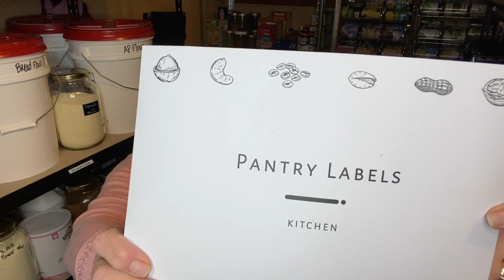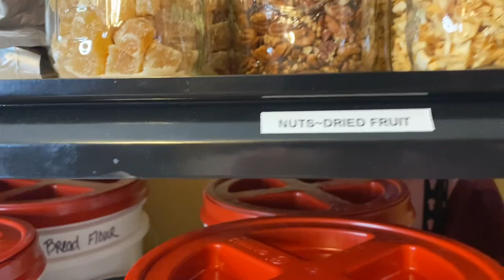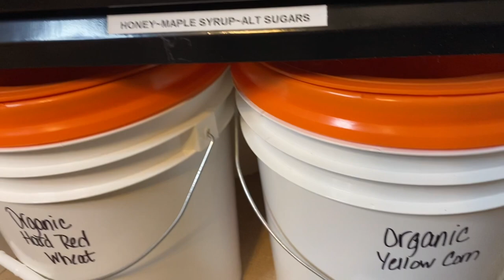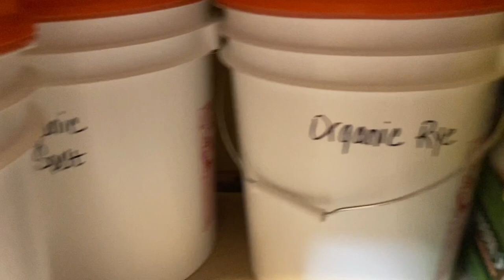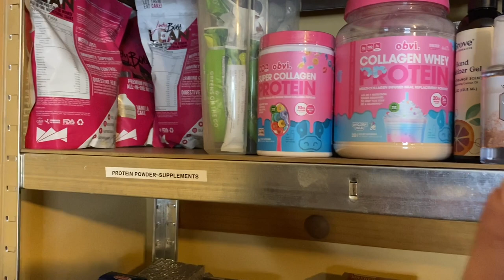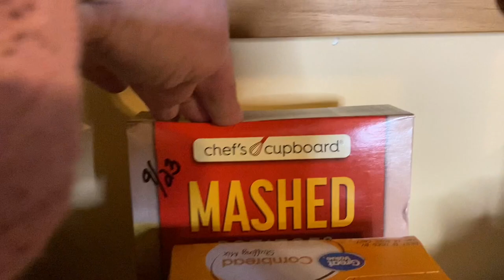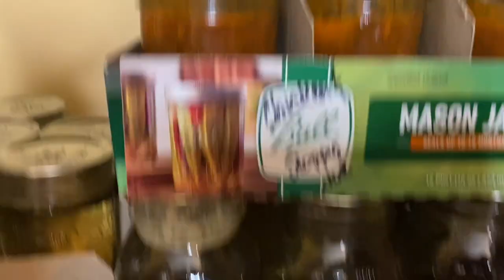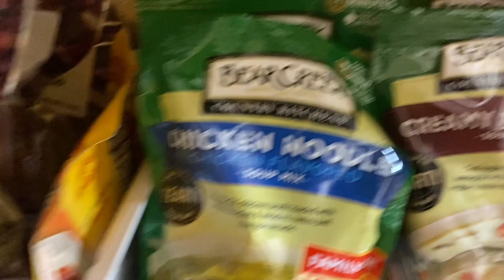Pantry Organization and Inventory for 2023 Garden Planning - Part 1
Join me today as I clean, organize, and inventory  my 4 major pantry areas to identify what I need to plant in my 2023 garden for preservation.  Please note there will be a part 2 where we review seeds and draw out my garden plan!

Pantry Labels
Storage Containers
Buydeem Tea Pot
Magnetic Spice Racks
Slide out storage

Interested in trying Azure Organic products?  Find a drop near you and use my code of KimberlyClark9

Want to send a letter or card?

Kym Clark
Cedarville, Ohio 45314